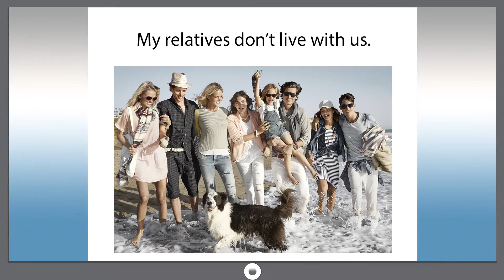Smart dict 117